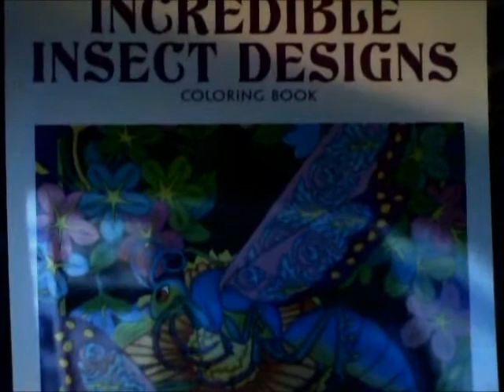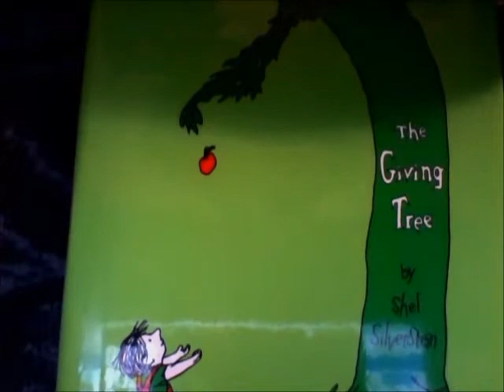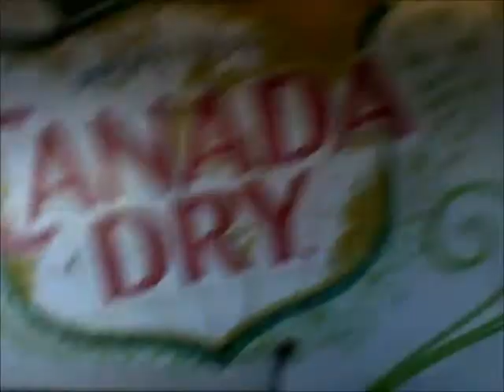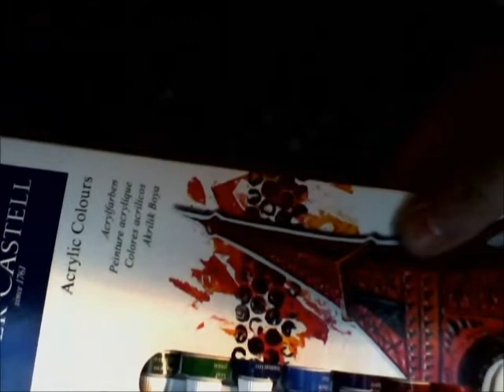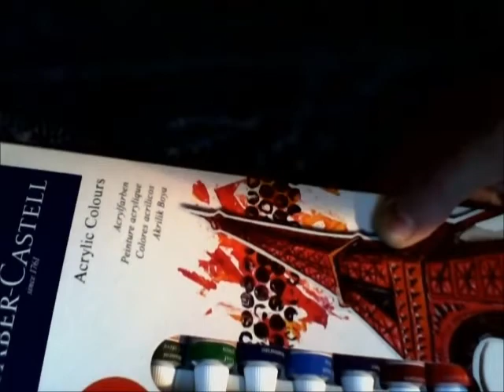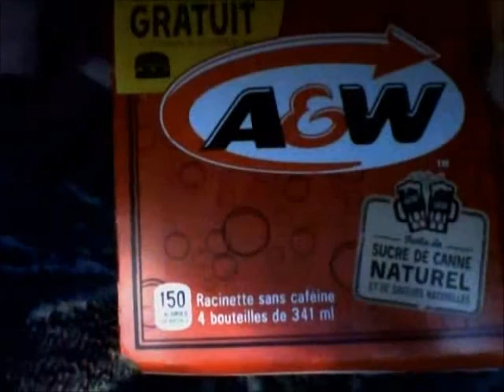What I received for my 36th birthday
I apologize for the pauses, none of what I said in this video was scripted. Besides, the point of this video is to show this year's birthday gifts. Regular viewings of Monie Ol Skool's pickup videos were an influence on this video. That said, I hope this video will not disappoint.